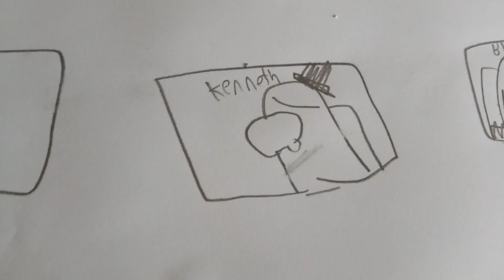I ate a cat (among us version)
Bill s: I ate a cat
Kenneth: You make me wanna cry. That's (in my opinion) kind of cruel. But even so I do respect your opinion-
Bill s: I will eat another